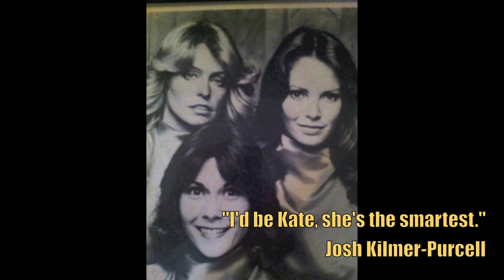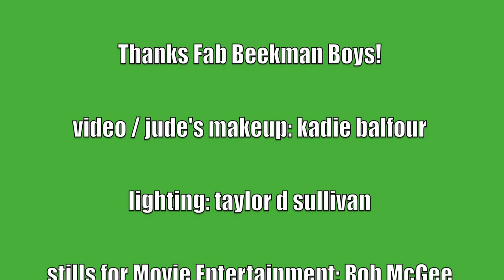The Fabulous Beekman Boys Judecast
The Fabulous Beekman Boys visit the Judecast Martini Bar to answer Jude's 10: discuss their show coming to Canada's Cottage Life, Charlie's Angels, Mary Tyler-Moore, Suzanne Somers, Polka Spot the Drama Llama, Martha Stewart and more!

Stills for Movie Ent by Robert McGee Photography, Video shot by Kadie Balfour, lighting / crewing: Taylor D Sullivan.
Jude's hair by Gina Edmonds, makeup: Kadie Balfour